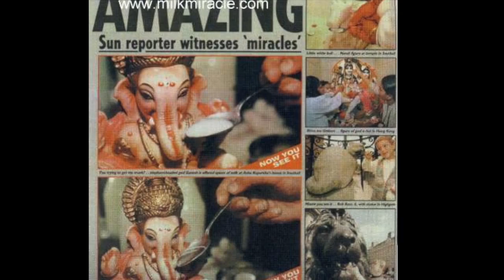The Hindu Milk Miracle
On September 21, 1995, thousands of Hindu worshipers flocked to the Vishnu Mandir Temple in Richmond Hill to witness the Hindu Milk Miracle.  When a spoonful of milk was held up to the trunk of the Ganesh statue, the liquid disappeared, apparently taken in by the idol.